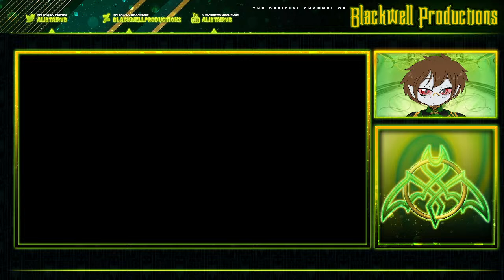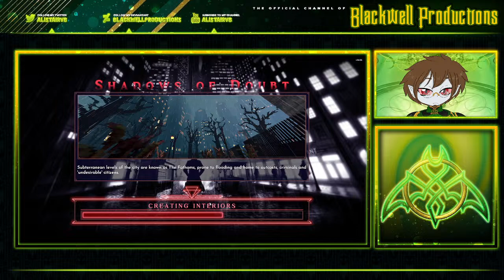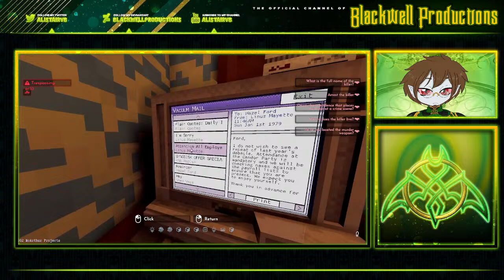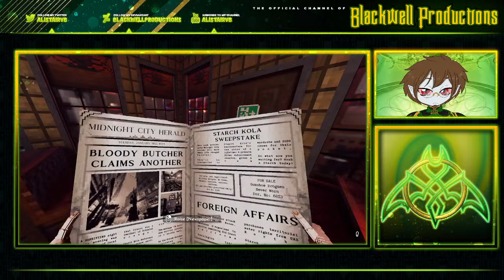Shadows of Doubt - Today we solve the Case of.... Anything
GET ON IN HERE WE'RE GOIN' PLACES!!!